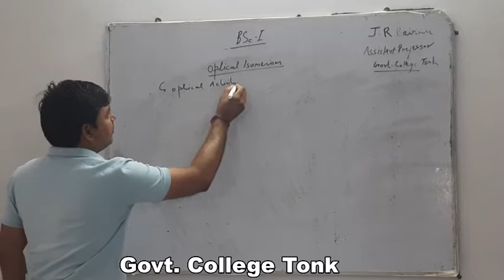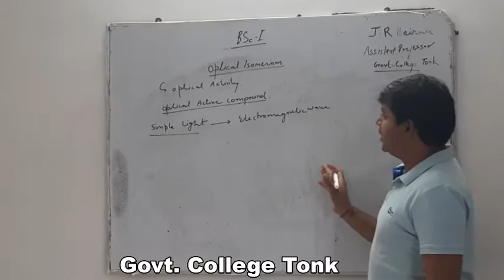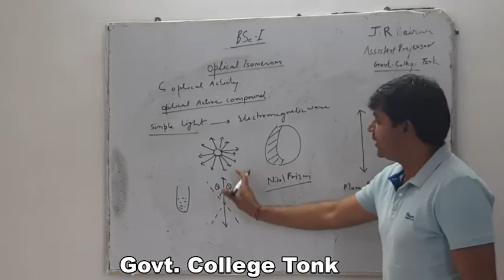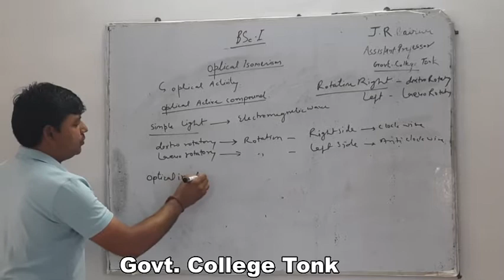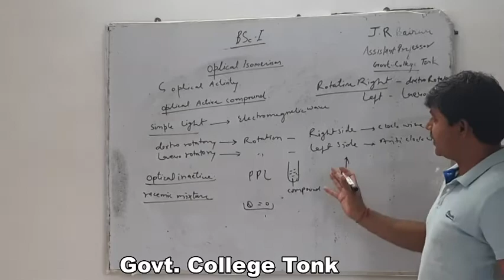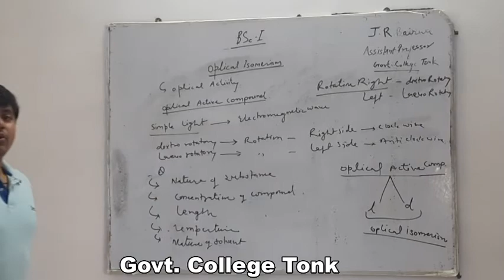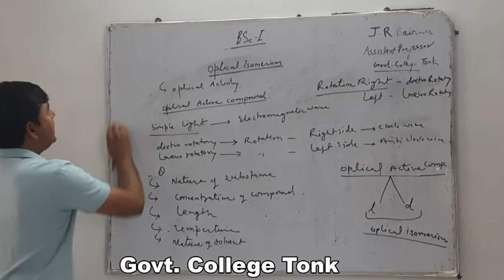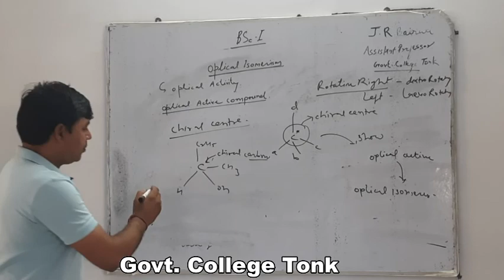Dr. Jagjeewan Ram Bairwa, Optical Isomesion